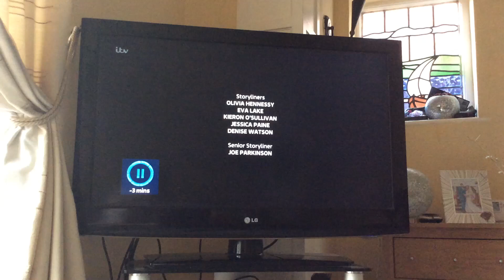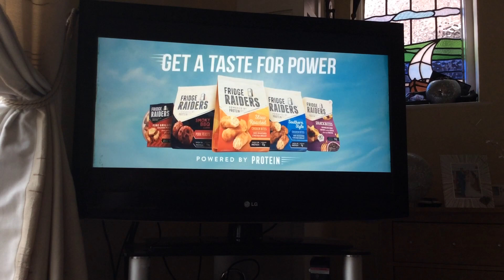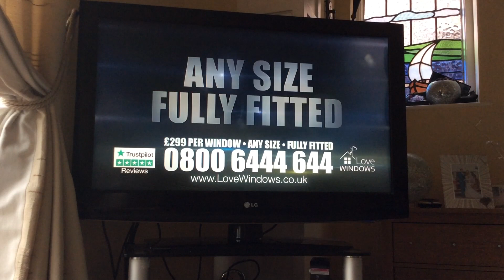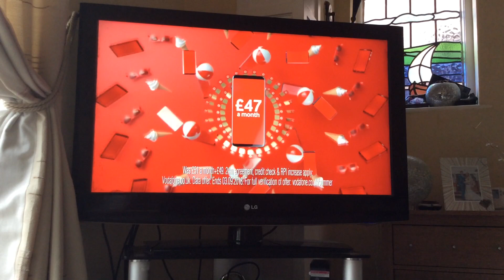ITV Granada Adverts | Wed 1|8|2018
ITV Yellow, Pink & Purple Logo Break Bumper
Gucci Bloom
Colgate
Fridge Raiders
Morrisons
Love Windows
YOPA
Chester Zoo
AuSol
Ikea
Vodafone
ITV the Bletchley Circle
ITV Dancing Ballerina Ident